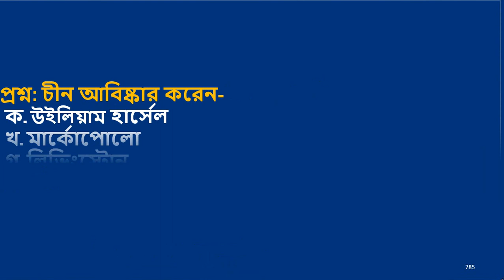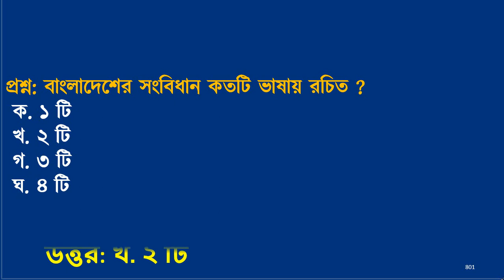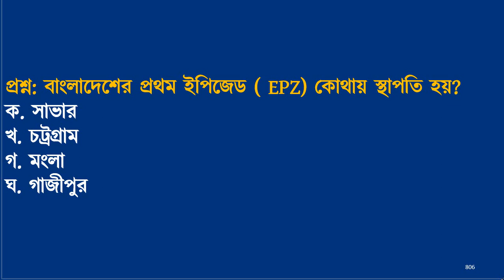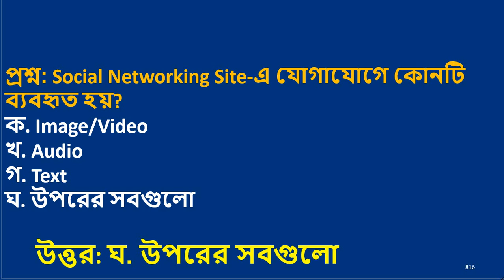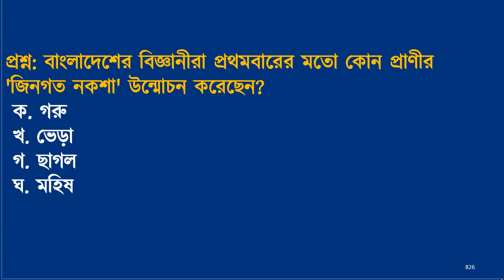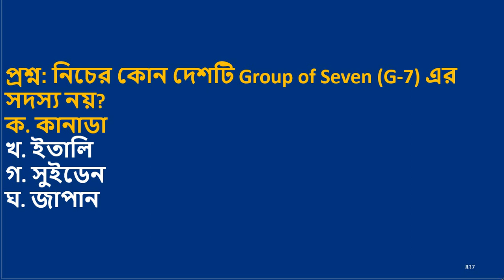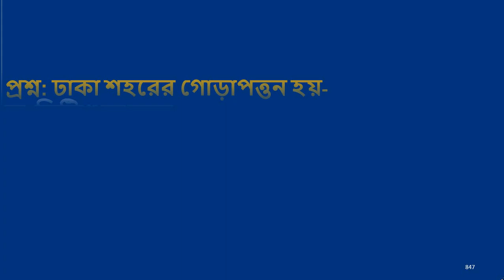primary teacher exam preparation 2023 primary exam preparation প্রাইমারি নিয়োগ প্রস্তুতি পর্ব ২৯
Primary Assistant Teacher Job Preparation is very important for a job seeker. You know that recently Primary Assistant Teacher Examination has been announced dpe. According to the primary job circular 2023, The Primary Teacher Job Exam will likely be held next month. There are many people who want to become primary teachers. Today's tutorial is very important for primary teacher exam preparation and primary teacher exam preparation in 2023. This video class will be helped with the primary suggestion, primary exam, primary model test, primary question pdf, and primary exam preparation 2023.
At this moment everyone wants to know when the primary exam date of 2023 will be held. You know the primary teacher exam 2023 According to the recruitment notification.
Let’s go discuss all primary question solution pdf download. The primary assistant teacher recruitment process is under the Primary and Mass Education Ministry, Bangladesh. The previous primary question solution is very important for every primary assistant teacher recruitment exam because many questions will repeat from the primary previous year's question. So, I have posted all primary question solution pdf download files.
 job school bd given on this channel all primary question solution pdf file for helping primary assistant teacher recruitment examine. You may know how can download all primary question solution pdf files from our primary question bank. job school bd provides you with primary assistant teacher recruitment question solutions.
If you want to finish primary exam preparation 2023 or primary prostuti 2023, the right way. You have to read different primary exam preparation Bangla, primary exam preparation English, primary exam preparation math, and primary exam preparation recent gk. Many people want to know which primary preparation book will be better for Primary Exam Preparation 2023. You can read other books including George Series, Professor,Primary Exam Preparation 2023. Solve Primary model test from job school bd for Primary Exam Preparation 2023. If you are looking for Primary Suggestion 2023 Pdf. You find Primary Exclusive Suggestions, Final Suggestion for Primary Assistant Teacher, and Primary Suggestions 2023 on this channel. You also find hear Primary Question Solution 2022, Primary Question Solution 2021, Primary Question Solution 2019 Primary Previous year question paper, Primary Last Preparation. If you have these questions like primary exam question pdf 2022,primary job solution pdf 2022, primary school teacher guide pdf, primary teacher question paper pdf, primary math solution pdf, primary question, and answer read carefully. Take it to know now For the primary assistant teacher exam, The 80 marks multiple choice question (MCQ) exam will be held within one hour for compulsory subjects like Bangla, English, Mathematics & General knowledge. the mark distribution of the primary assistant teacher MCQ test. You will find in this channel Primary Exam Question Solution 2019, Primary Exam Question Solution2020, Primary Exam Question Solution2021, Primary Exam Question Solution2022 Primary Question Solution 2014, Primary Question Solution 2013, Primary Question Solution 2012, Primary Question Solution 2011, Primary Question Solution 2010. On this channel, you can also find Monthly Professor Current Affairs for all months. LGED Job Preparation, LGED Suggestion, BANGLADESH RAILWAY Job Preparation, Brta Job Preparation, Brta Suggestion, Brta Job exam Question Solution, BANK Job Preparation, family planning suggestion, family planning job preparation, family planning job exam question solution, bangladesh railway job exam question solution, 45 BCS Preliminary exam preparation, Recent Gk, current affairs 2023. Ntrca Preparation, শিক্ষক নিবন্ধন পরীক্ষা প্রস্তুতি, NTRCA Exam Update,18th ntrca exam preparation,Ntrca Question solution,ntrca update news,Postman Exam preparation, Railway exam preparation,Question Solution 2023,dhaka university admission, Government Job Examination Suggestions.